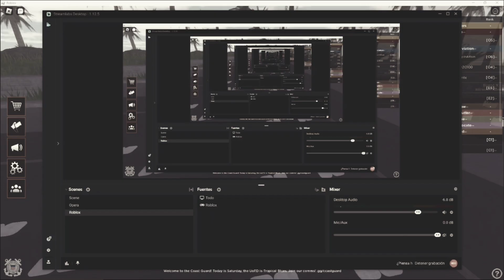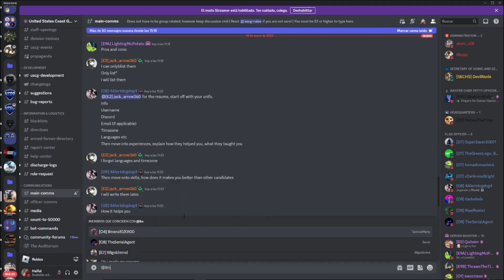Back from memories, joining SAR's brother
The Helicopter Interdiction Tactical Squadron (HITRON) is an armed United States Coast Guard helicopter squadron specializing in Airborne Use of Force (AUF) and drug-interdiction missions. It is based at Cecil Field in Jacksonville, Florida.

Many time has passed since I did the SAR video... So I'm back to do it again, but this time with his partner. HITRON

00:00 Advencement
00:23 Introduction
01:23 Tryout-Starting
02:31 Tryout-Physical Training
03:45 Tryout-Pool
05:04 Tryout-Obstacle Course
06:55 Tryout-Classroom and quiz
10:05 Tryout-Outro
10:23 Outro